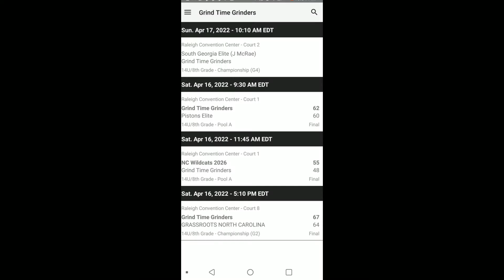Grind Time Grinders 8th Grade - Raleigh HoopSeen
Grind Time Grinders 8th Grade
HoopSeen Raleigh, NC

3rd Place Finish